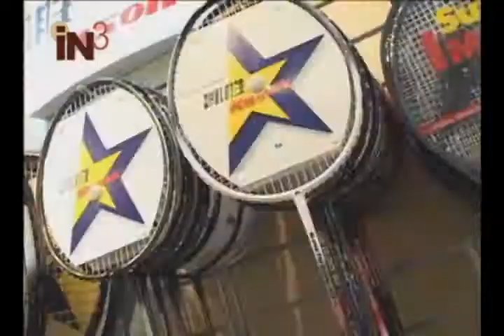In3 Episode 7 (1/3)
Bright Sparks Productions in cooperation with imaginimage presented a lifestyle show in 2002 that aired on Philippines' RPN 9. It was hosted by Marigold Haber, Queen Sebastian & Jay Esteban.

Episode 7 - Sports Episode
Original Broadcast Date: Nov. 03, 2002

Episode 7 - Sports Episode - Part 01
Original Broadcast Date: Nov. 11, 2002